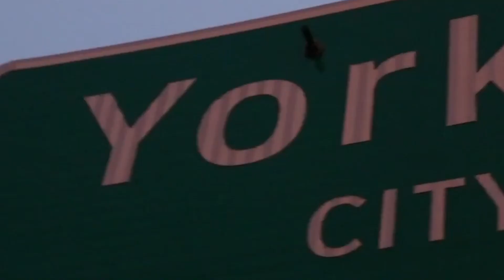10 CREEPY Ghost Videos That Are BATSH!T CRAZY!